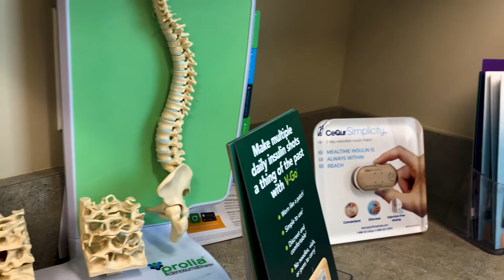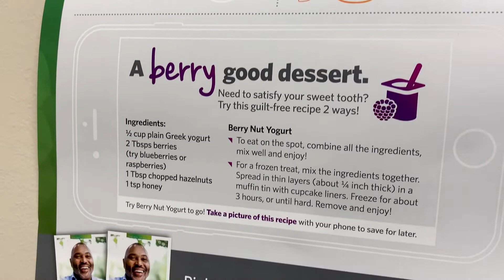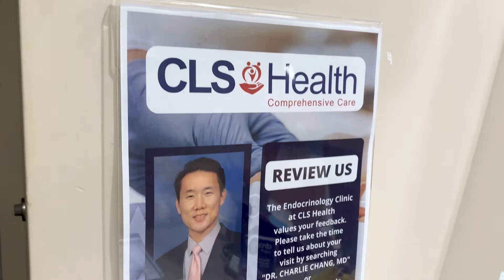CLS Health | Endocrinology - Meet Dr. Chang